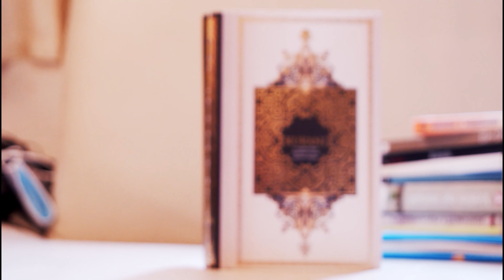Duaja qe të mos ju marrin mësysh.